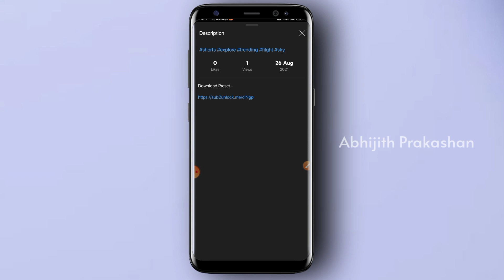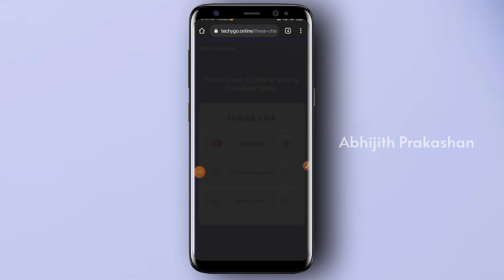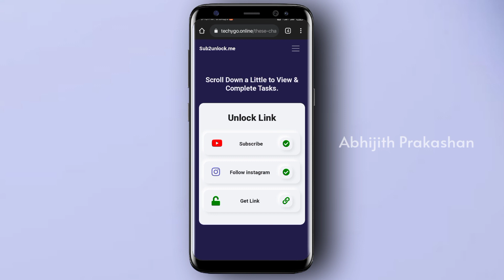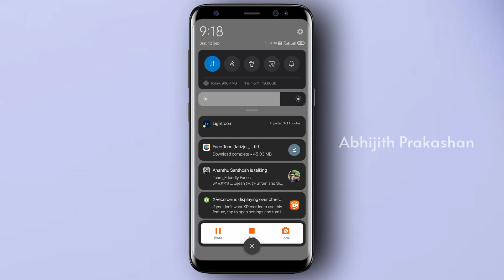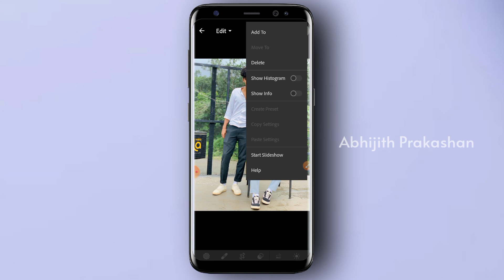Lightroom Preset | Face Tone Lightroom Preset | Light Green Preset|| Abhijith Prakashan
This is free preset no password. Watch Ful Video And Download This Preset 🥰

Download Preset- link changed

@Abhijith Prakashan
1.Lighthroom Preset
2.Lighthroom Preset Malayalam
3.Lighthroom Preset By Abhijith Prakashan
4.Wedding Preset
5.wedding Lightroom Preset
6.Kerala Wediing Preset
7.Moody Preset
8.Moody Lightroom Preset
9.gopu rj Lightroom preset
10.lr malayalam
11.lr preset
12.bike preset
13.potrait preset
14.Premium Preset
15.Lighthroom Malayalam
16.Lightroom Editing
17.lightroom editing malayalam
18.lighthroom eding preset
19.lightroom preset
20.Editing
21.snapsead
22.picsart
23.malayalam
24. colour galllary preset
25.lighthroom preset malayalam
26.green preset
27.dh creation preset
29. miniature photo editing
30. photo editing malayalam
31.photoshop preset
32.vn preset
33.vn preset malayalam
34.vn luts
35.adobelighthroom
36.New To You
37.new to you
38.photoediting
39.video editing
40.Adobe Lighthroom
41.onam preset
42.onam speacial preset
43.onam primetone
44.Onam
45.grapher.b
56.onam lighthroom preset
57.onam photo editing
58.onam special photo editing
59.no password Lightroom preset
60.free Lightroom preset